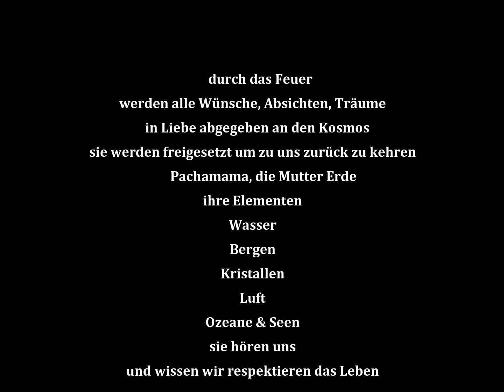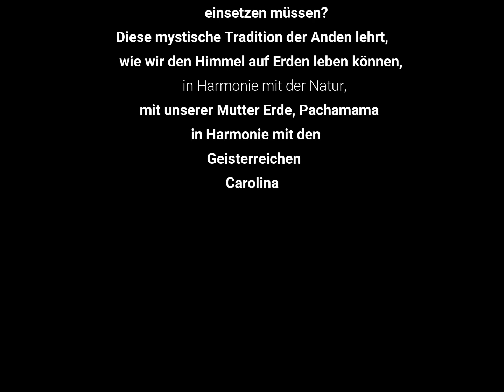PACHAMAMA - let´s love and support the Earth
The Q´ero - Masters of the living energy - for centuries, the high shamans of the Q’ero line have used the Pachamama Ceremony as a blessing for Mother Earth, the mountains, the water and all her natural elements. It is also used to heal physical and emotional illnesses by restoring balance. Pachamama, meaning Mother Earth, is so honored in Peru that every day is an “Earth Day”.

In this ceremony a mandala is made with natural products such as flowers, leaves, cookies but also money bills. With this, all elements of Pachamama are honoured, and the “intentions and prayers” of both the Q´ero and all those present are added to this mandala.

A little info about the Q’ero-Inca-Sjamans from Peru

They are direct descendants of the Incas, also known as “Children of the Sun”. They live in the central Andes, between 4000 and 4500 meters, isolated from the outside world, after they made themselves untraceable during the Spanish conquest. They are also called the Masters of Light.

Until 1955 the existence of the Q’ero, these last Incas, was not known, so the Q’ero Inca shamanism in its pure, original form was preserved as an ancient natural medicine. For the Q’ero everything consists of living energy, which is guided by the cosmos and the earth. In their energetic medicine they assume that diseases and traumas are trapped in the energy field around our body. By cleansing this energy field, recovery can take place and diseases can be cured, before they manifest themselves in the body. They say that there is a disturbance of the balance: in the self and in relation to others and the world around us. Restoring this balance can lead to the healing of all kinds of ailments.

During the ceremony, sitting in a circle around the Q’ero shamans, your intention, wishes and dreams will be addressed. “What needs to change in the world, how can peace and well-being be achieved for all people on Pachamama and what would be your role in this?